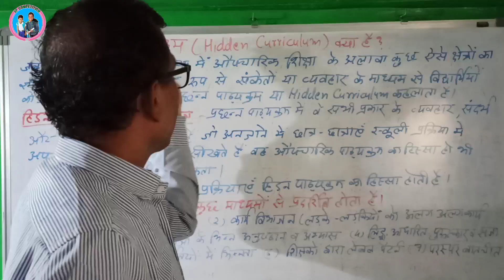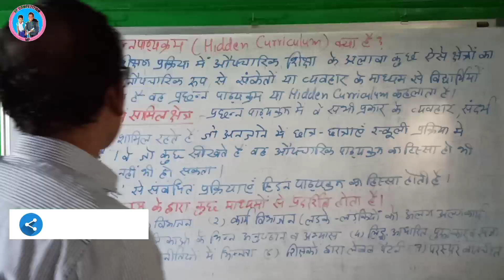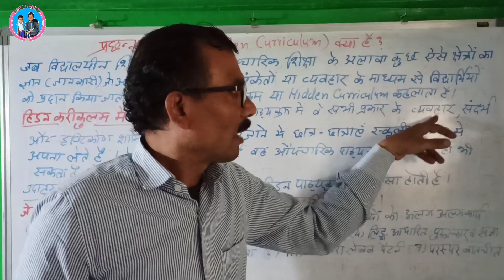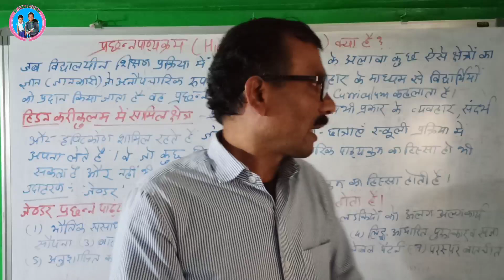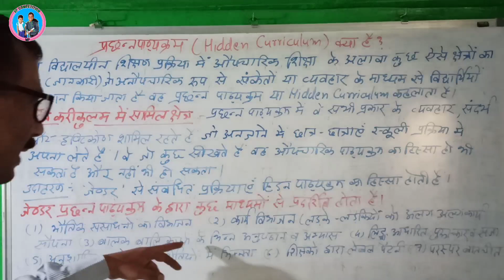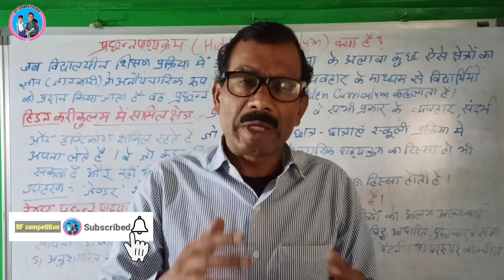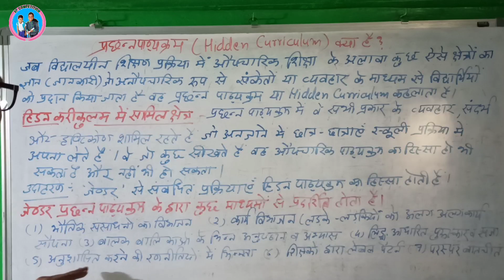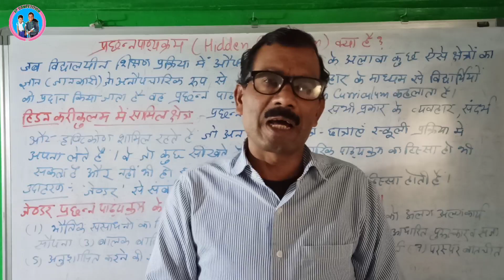प्रछन्न पाठ्यक्रम क्या होता है इसकी पहचान क्यों जरूरी है Hidden curriculum and it's criteria.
Subject of the Video :-  प्रछन्न पाठ्यक्रम क्या होता है इसकी पहचान क्यों जरूरी है? Hidden curriculum and it's criteria it's importance.

"Jai Hind"
 Students and friends,

About this Vedio :~  इस विडियो में प्रछन्न पाठ्यक्रम क्या होता है जानकारी दी गई है।

15.  Other schooly playlists are--